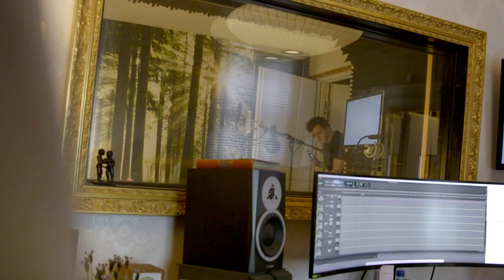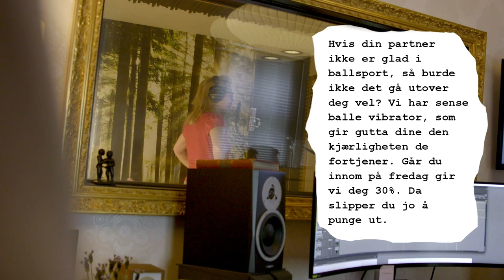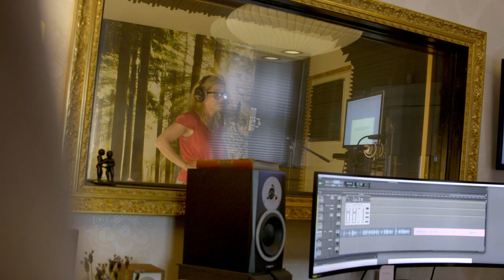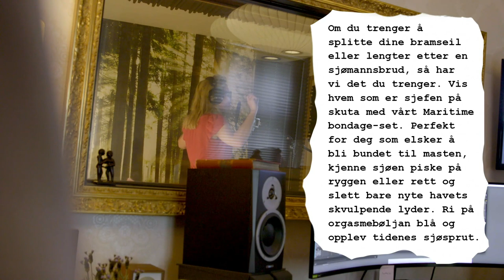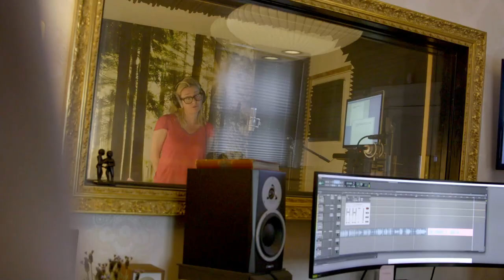Solveig Kloppen Rundlures til Drøy Reklame - Spice of Life med Stian Blipp | Prime Video Norge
Solveig Kloppen kommer til innspilling, uvitende om at hun skal spille inn en stadig drøyere reklame for sexleketøy. Dette er en av Stian sine pranks som nå er tilgjengelig i Spice of Life med Stian Blipp på Prime Video!

Velkommen til Prime Video Norge sin YouTube-kanal! Her finner du de siste trailerne, unike videoklipp og YouTube-videoer du ikke vil gå glipp av.

Prime Video, Amazons online strømmetjeneste, er nå tilgjengelig i Norge. Strøm Amazon Originals og eksklusivt innhold på Prime Video. Prime-medlemmer har tilgang til serier og store filmklassikere som Reacher, The Bridge, The Grand Tour, The Boys, Ringenes Herre: Maktens Ringer, Spice of Life med Stian Blipp, Clarkson's Farm, The Office, Jack Ryan, Fleabag, Marvelous Mrs Maisel med flere.

En ny video publiseres hver dag.